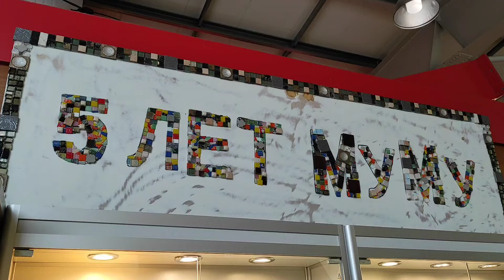Художественный музей мусора "МУ МУ", Калужская область